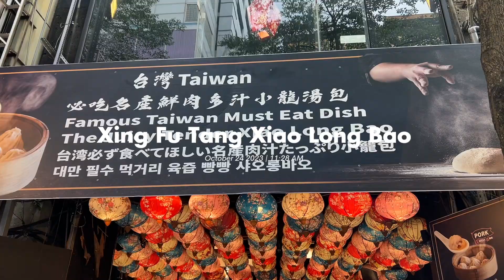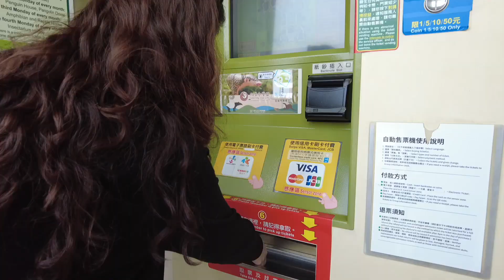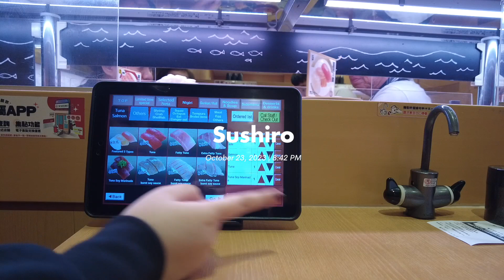Taiwan travel vlog 🇹🇼 Day 3 in Taiwan — Going around Ximending, Taipei Zoo & Don Don Donki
Restaurants:
• Xing Fu Tang & Xiao Long Bao
• Sushiro